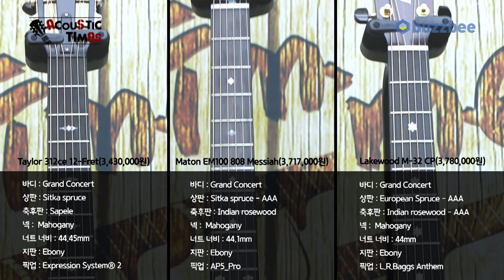[AcousticTimes 957회] Grand Concert 바디 특집 #1